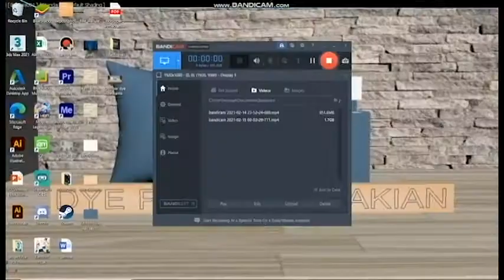MUST KILL THE MONSTER : GENSHIN IMPACT